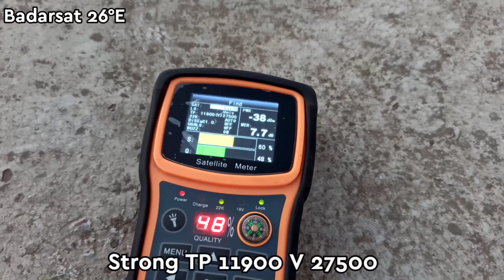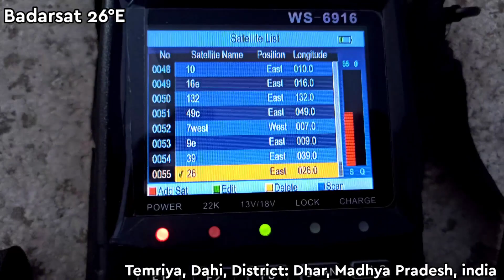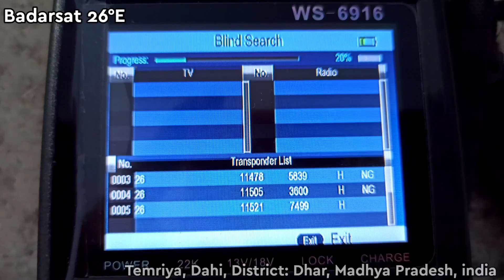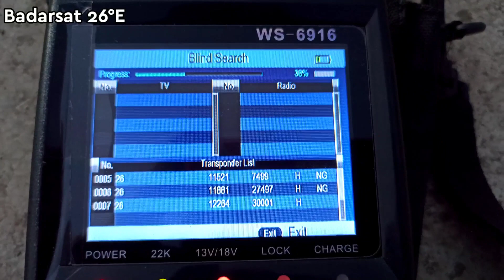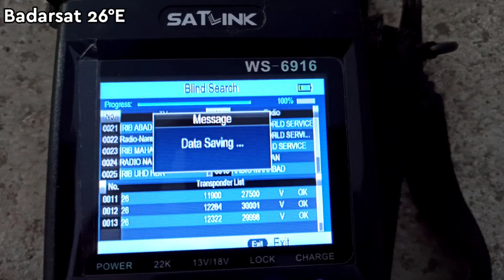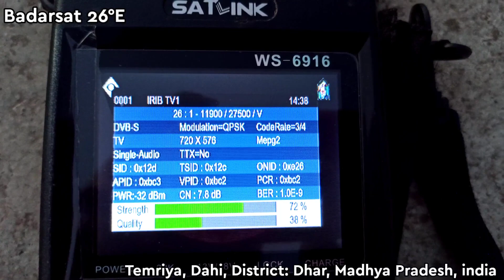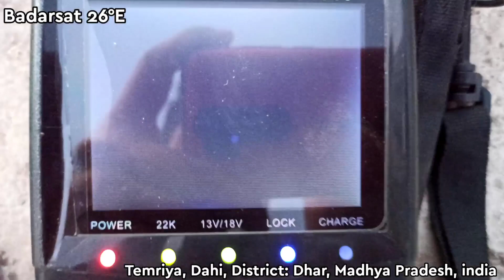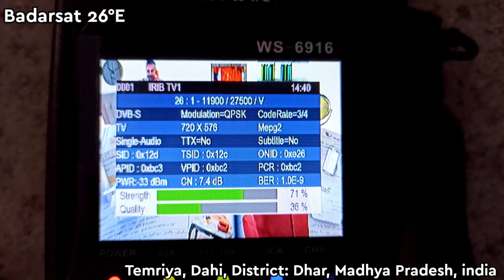Badarsat 26°East on 2 feet Dish antenna Madhya Pradesh India